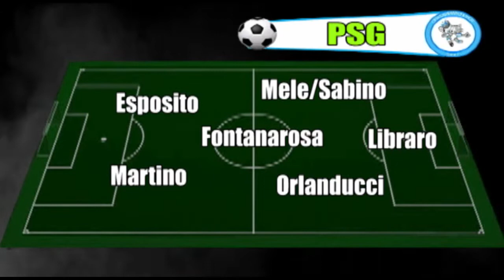PSG - Ajax (OTTAVI DI FINALE SERIE D)